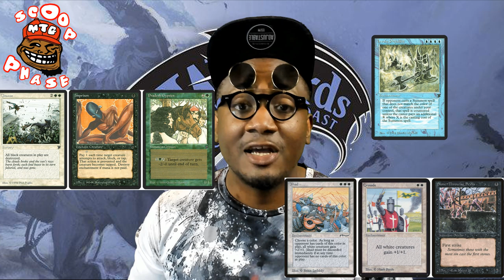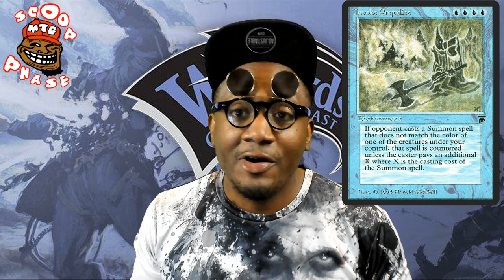MTG Sudden Bannings , Racist cards banned, current state of WOTC . Ivoke prejudice , jihad , crusade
Magic the gathering channel by seasoned day 1 1993 player Staxx Rockman.

Invoke prejudice , Imprison , Pradesh Gypsies, Crusade, Stone-throwing devils ,  Jihad all banned abruptly.
Agent of treachery and fires of invention banned.
Companions Mechanic changed.
Racism in MTG and WOTC